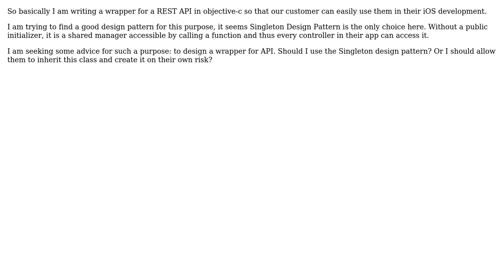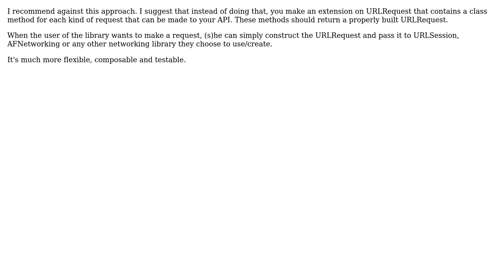Software Engineering: Is it a good idea to use Singleton pattern for an API manager?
With thanks & praise to God, and with thanks to the many people who have made this project possible! | Content (except music & images) licensed under CC BY-SA | Music | Images & others | With thanks to user Patroclus user Ewan user Daniel T. and the Stack Exchange Network Trademarks are property of their respective owners. You are responsible for your own actions.